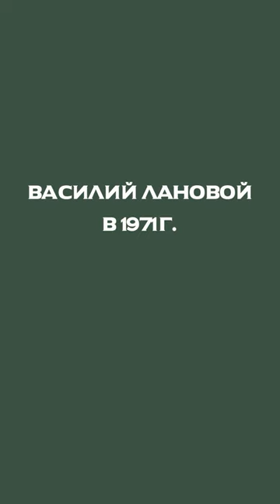Популярные актёры СССР в молодости - 6/8. Коллекция открыток.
Популярные советские актёры. Фотографии семидесятых-восьмидесятых годов прошлого века. Лановой Василий-1971г., Стеблов Евгений-1968г., Тараторкин Георгий-1970г., Титова Валентина-1968г., Фатеева Наталья-1968г., Фёдорова Виктория-1968г., Хитяева Людмила-1967г.